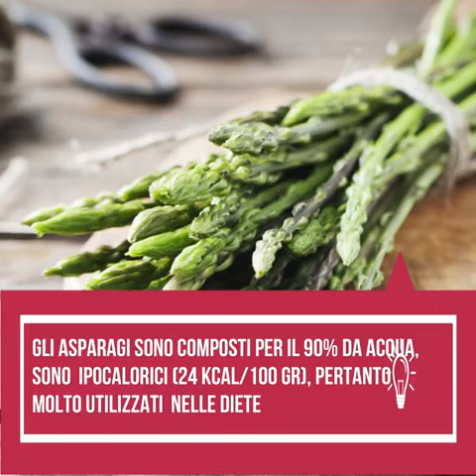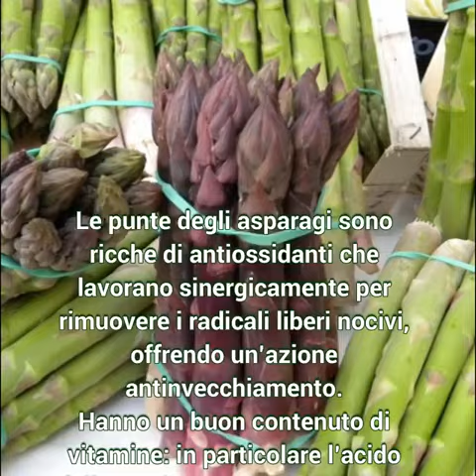Gli asparagi - Amici in Cucina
Gli ASPARAGI, una verdura di stagione che da moltissimi benefici, video postato dal dott. Stefano Pellati.